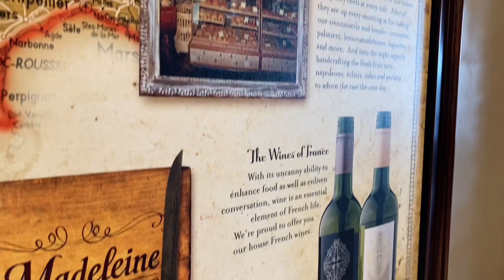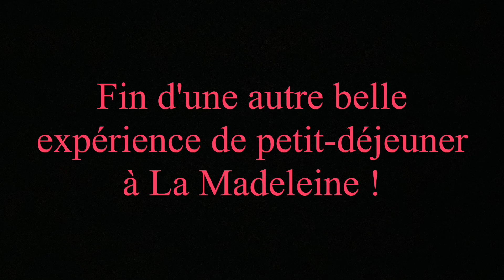🩸 Longitude du Sang; ou, La Rougeur Matinale à l'Est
Le directeur 📣 de la photographie 🎥 et auteur ✍️ américain 🇺🇸 Robert McKenzie documente 📄 un petit-déjeuner au champagne 🍾 composé d'œufs 🥚, de pommes de terre 🥔 , de tomates 🍅 , de bacon 🥓 , de jambon 🐖 et d'un croissant 🥐 !